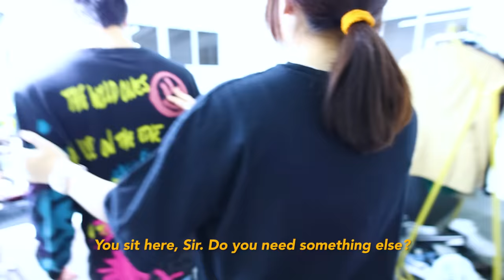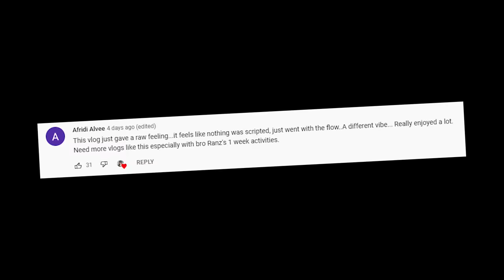personal assistant of the family for a day! | Niana Guerrero